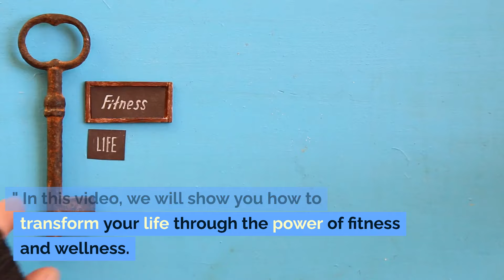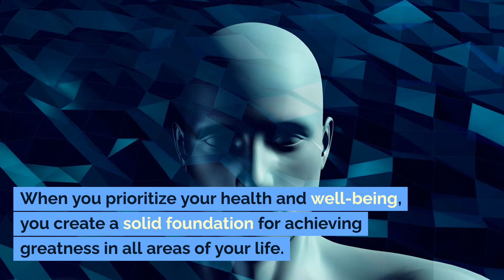Transform Your Life: The Ultimate Fitness and Wellness Guide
Are you tired of feeling sluggish and unproductive? Join us in The Ultimate Guide to Fitness and Wellness and unlock a path to great success in all areas of your life. Discover the power of fitness and wellness as we guide you through transforming your life. Take the first step to success by taking care of your body through regular exercise.